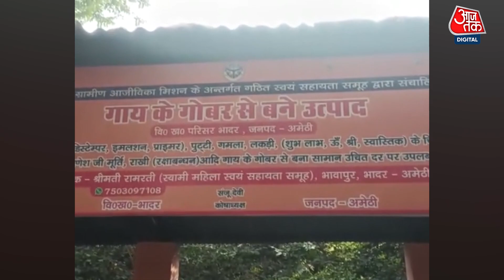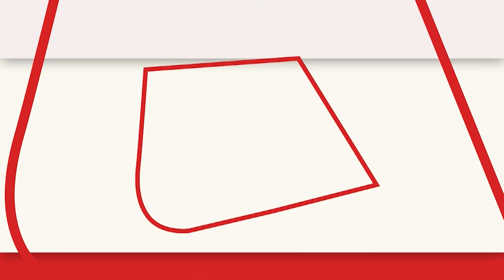UP News: UP के Amethi में गाय के गोबर से धूपबत्ती बना बढ़िया कमाई कर रहीं महिलाएं | Aaj Tak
उत्तर प्रदेश के अमेठी जिले में स्वयं सहायता समूह से जुड़ी महिलाएं अगरबत्ती बनाकर कमाई कर रही हैं और खुद को आत्मनिर्भर बना रहीं हैं।
भावापुर गांव में महिलाओं का एक समूह कमाई के लिए गाय के गोबर से अगरबत्ती और दूसरे सामान बना रही हैं।